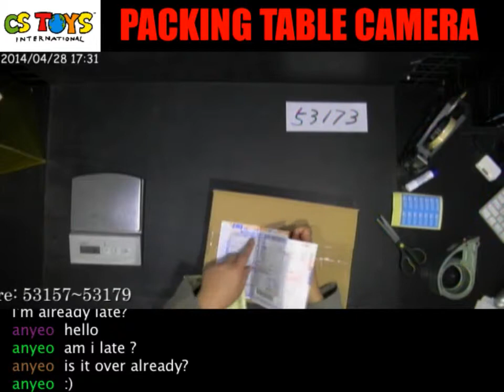53173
Recorded on 2014/04/28 【YouTube】Packing Video Description